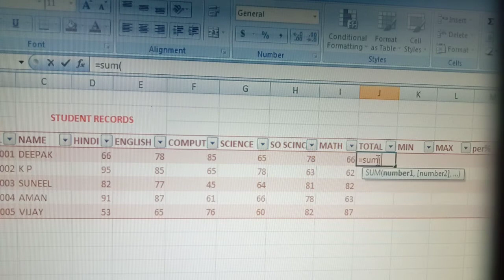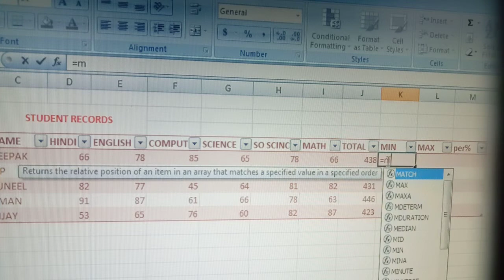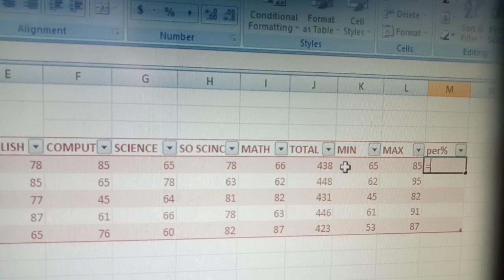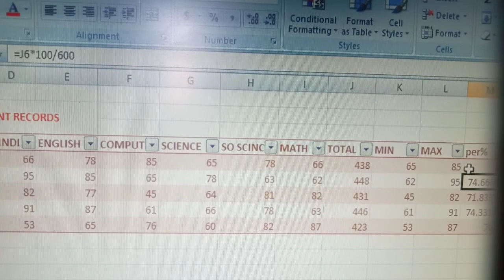Ms Excel formula ||sum min max average in Ms Excel ||create marksheet in Excel